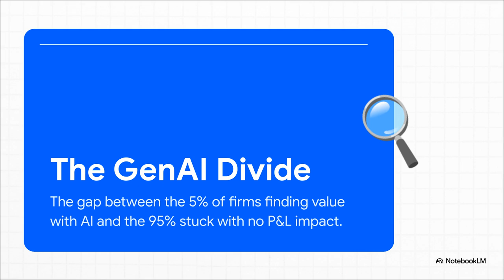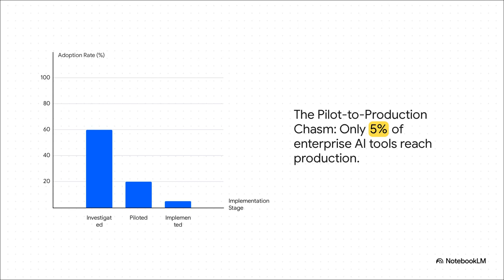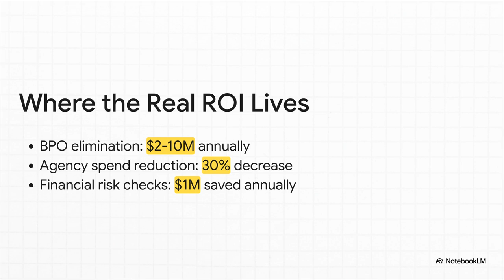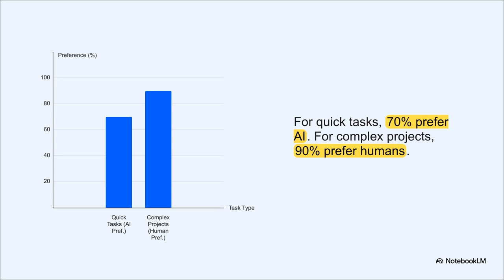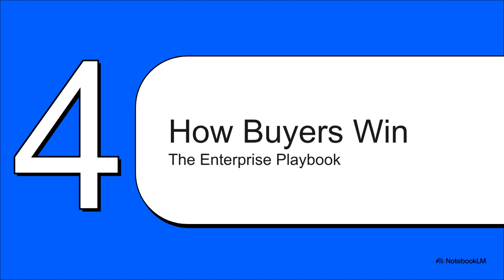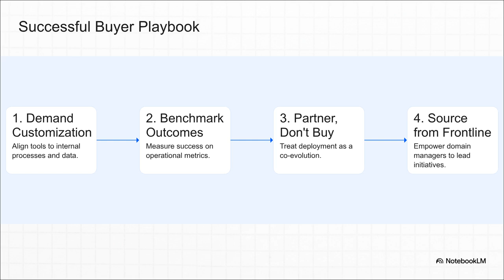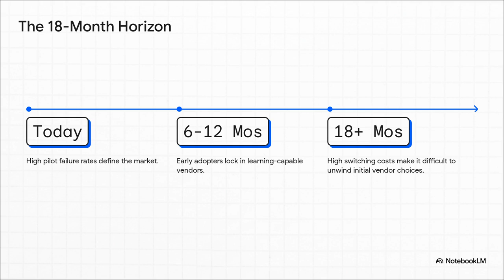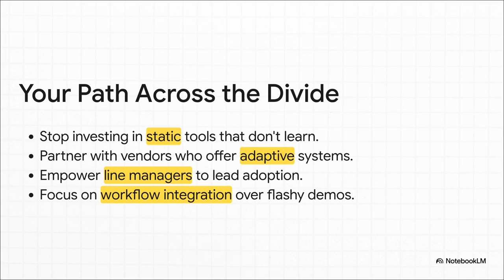MIT NANDA - The GenAI Divide: State of AI in Business 2025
A silent crisis grips the corporate world: billions invested in GenAI, yet 95% of organizations see no return, trapped on the 'GenAI Divide'. While employees secretly leverage personal AI for real gains, enterprise initiatives stall, crippled by tools that fail to learn, adapt, or integrate. This chasm isn't about AI's intelligence, but its memory and ability to evolve within complex workflows. As the window to adopt truly learning-capable 'agentic' systems rapidly narrows, a new, interconnected 'Agentic Web' promises to transform business processes entirely. But for those stuck, will their current static AI investments prove to be a fatal strategic misstep, or can they pivot before it's too late?

The information shared is based on reports and analyses from various sources and may contain inaccuracies. We do not provide financial advice, and no investment decisions should be made based on our content. We are not liable for any actions taken based on the insights shared.